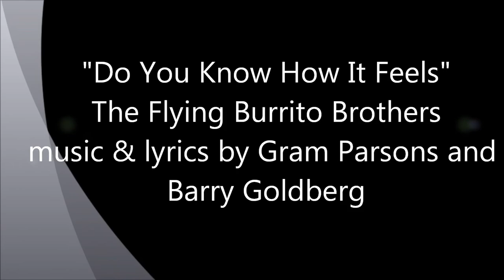The Flying Burrito Brothers "Do You Know How It Feels"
Continuing what they started on the Byrds' Sweetheart of the Rodeo in 1968, Gram Parsons and Chris Hillman created The Gilded Palace of Sin,  the debut album by The Flying Burrito Brothers, released in February 1969. "Do You Know How It Feels" written by Gram Parsons and Barry Goldberg, is from this album. It can be found on CD on  Edsel Records or as part of Hot Burritos! The Flying Burrito Brothers Anthology 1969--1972 on A&M.
This sound recording is administered by UMG.